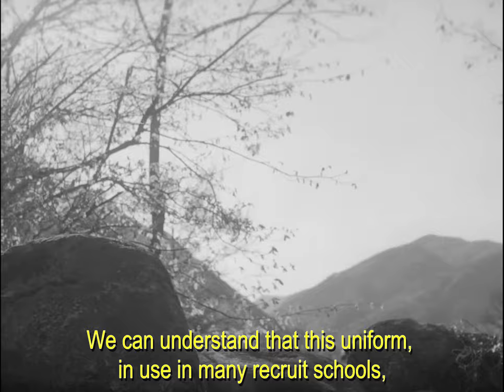1961 SWISS COMBAT UNIFORM: Vintage Film (w/Subtitles)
This snippet from an April 1961 Swiss TV reel, subtitled for your viewing pleasure, shows the various new features of the M61 combat uniform, or "Kampfanzug 61". Developed in the late 50s and introduced progressively in the early 60s with the new Stgw. 57, the complete uniform solution consisted of a load-bearing vest/parka, overtrousers, raincoat and combat rucksack.

Interestingly, there were no separate pouches nor straps, as all the load-bearing components were integrally sewn into the jacket itself. Although this unified the uniform pattern, it made the overall kit heavy, unsuitable for alpine use, hot to wear in summer, and difficult to maintain.

Nicknamed "tenue pizza" or "4-Frucht Pyjama", this pattern of uniform was updated in the 70s as the Kampfanzug 70, which would remain in service until partially replaced by the Tarnanzug 83, and supplanted by the Tarnanzug 90-Grundtrageinheit 90 combination.

Source: Swiss Federal Archives, J2.143#1996/386#964-1#4*